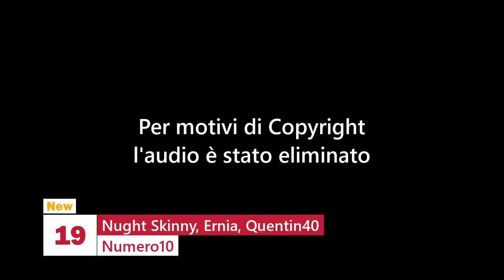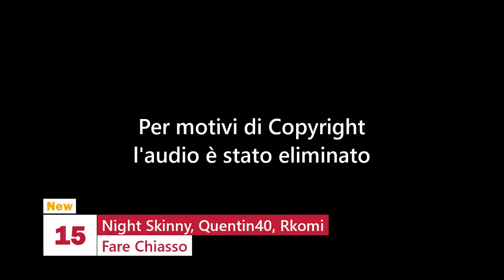Top 25 Canzoni Della Settimana - 23 Settembre 2019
Top 25 Canzoni Della Settimana -  Settembre 2019
Top 25 Canzoni Della Settimana -  23 Settembre